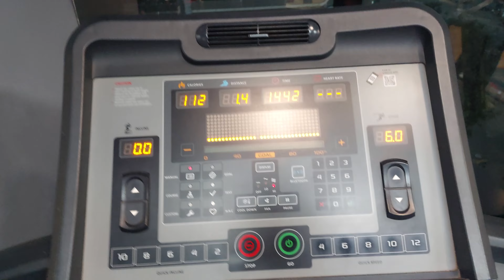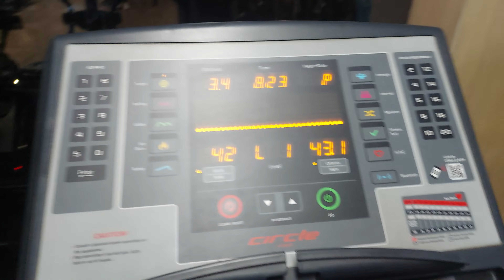Daily Vlog😅🫤? || Day 01 || @Raj_Gajjar_Vlogs​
𝐍𝐞𝐰 𝐕𝐥𝐨𝐠 𝐈𝐬 𝐇𝐞𝐫𝐞❤